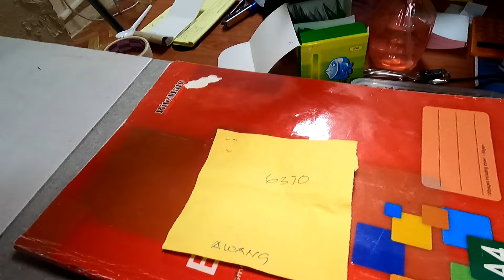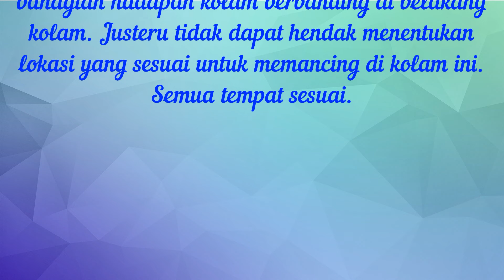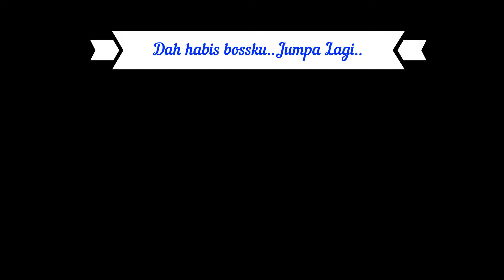RM8000(Juara),RM1000(No2-10),RM200(No11-50).Mudahnya Dapat Hadiah Di Pusat Memancing Cemerlang#EP147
Paparan malam ini tentang pertandingan memancing di Pusat Memancing Cemerlang Desa Cemerlang yang menobatkan juaranya membawa pulang wang tunai RM8000 dengan hadiah-hadiah yang menarik. Bagi No 2 hingga No. 10 hadiahnya RM1000 setiap satu manakala No 11 hingga 50 RM200 setiap satu. Saksikan siapakah yang membawa pulang hadiah-hadiah tersebut.
Semoga memberi manfaat.